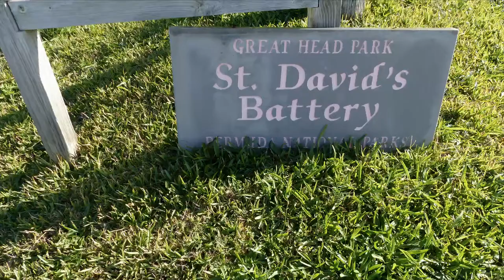ST. DAVID'S BATTERY - ST. DAVID'S ISLAND - ST. GEORGE'S PARISH - BERMUDA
Batterie de St. David - Île de St. David - Paroisse de St. George's - Bermudes
Coordonnées GPS:  32°22'04.7"N 64°38'55.1"W

La batterie de St. David a été érigée en 1910 pour défendre le canal qui conduit au port de St. George.

Plusieurs canons sont encore sur place  Ils avaient une très grande portée et pouvaient facilement atteindre les bateaux ennemis arrivant près des Bermudes.

La vue du port de St. George depuis le fort est magnifique.

Le parc national de Great Head est adjacent à la batterie de St David.  Des sentiers de randonnées ont été érigés dans ce parc.

On y retrouve également un monument dédié aux Bermudiens qui ont perdu la vie en mer au cours des siècles.